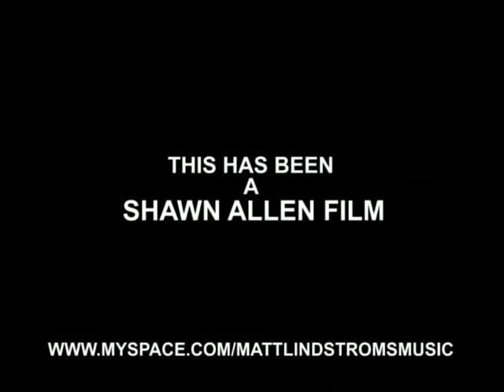Matt Lindstrom pt.2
NH's Matt Lindstrom performs live at the Sad Cafe in Plaistow, NH.